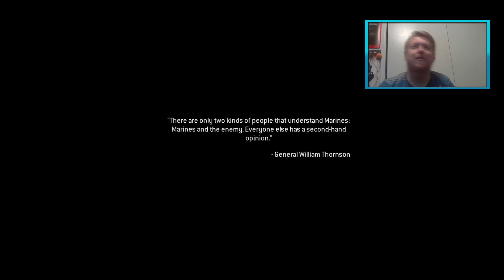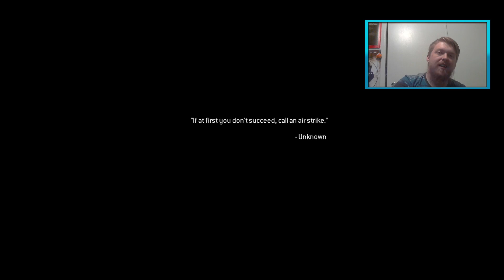COD4 Remastered Gameplay - EP2: SAVING NIKOLAI!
Today, we continue on with the story into the Blackout mission!

Call of Duty 4 Modern Warfare is back in full HD and completely remastered and I'm freaking stoked! Thank you Infinity Ward for allowing the early access for the campaign, I am so stoked to start playing this again and bring it all to you guys!